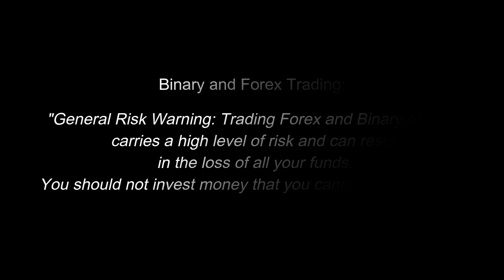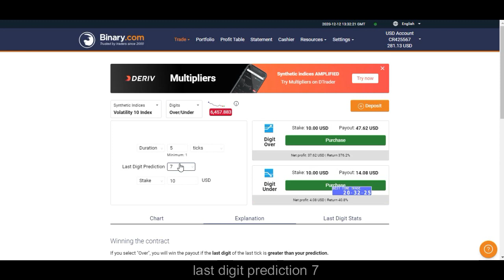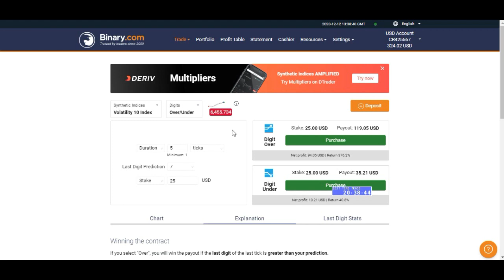Latest Strategy Update OVER/UNDER LDP 7 - With Analysis number 9 - Binary.com Trading Strategy